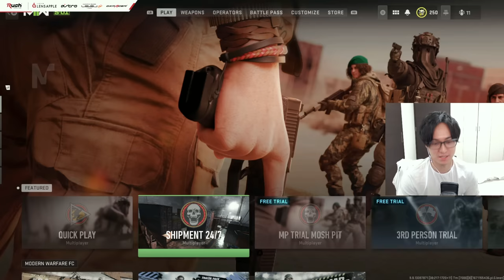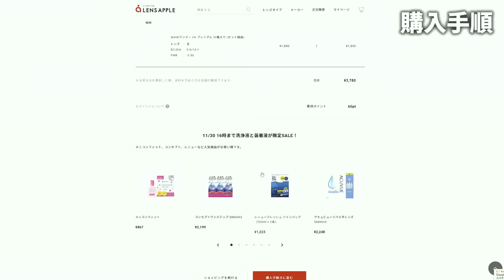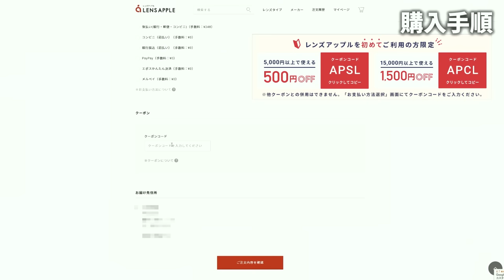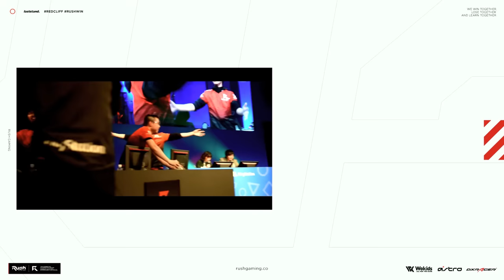CoDマルチが無料! 30連続キルで祝砲 | CoD:MW2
5,000円以上で使える500円OFF

15,000円以上で使える1,500円OFF

★ASTRO Gaming
下記URLから購入で5%オフ

00:00 OP
01:36 レンズアップル紹介
03:33 本編